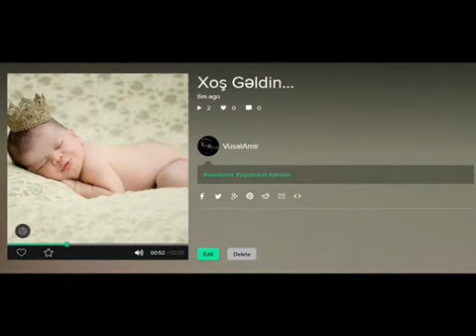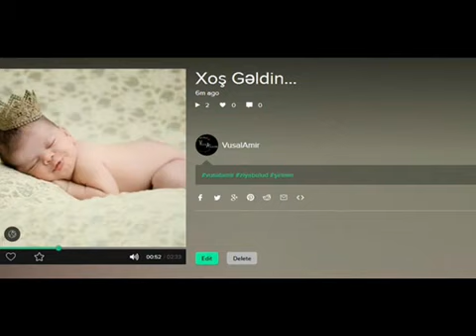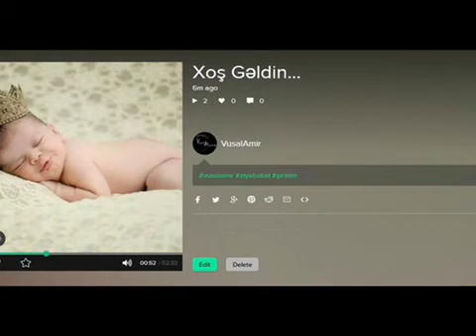Vusal Amir - Xoş Gəldin / şirinim